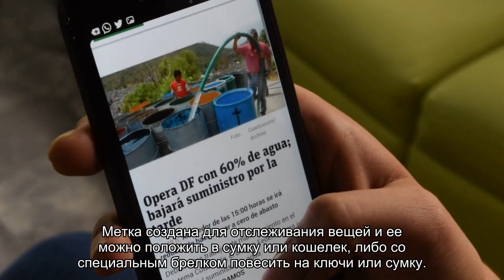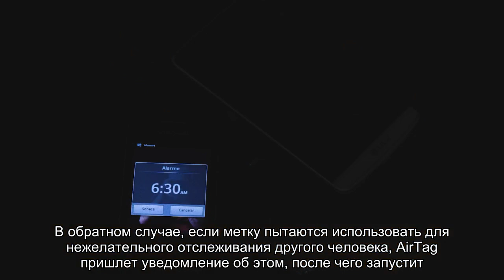В России появились новые гаджеты Apple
Компания Apple начала продавать в России метки AirTag. Устройство позволяет отслеживать и искать утерянные сумки, кошельки и другие вещи. Однако в России ее функции урезаны, так как Apple не получила прав на использование сетей для сверхширокополосной связи. В России можно купить одну метку AirTag за три тысячи рублей.